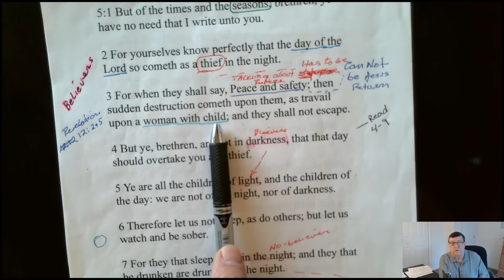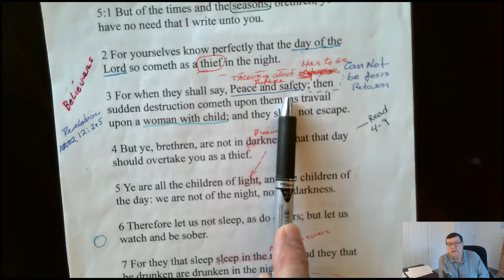Iran strikes, Israel response, now, other prophecies to follow.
What we should be looking for now that Israel has absorbed Iran's attack. Scriptures now becomes clearer. I explain you decide.

for a breakdown of Iran's attempt to war against Israel.